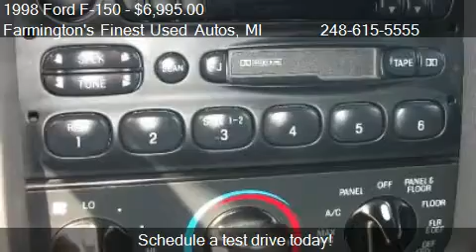1998 Ford F-150 XLT for sale in Farmington, MI 48336 at the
This 1998 Ford F-150 XLT is for sale in Farmington, MI 48336 at Farmington's Finest Used Autos.
Engine: V8 4.6L V8
Transmission: Automatic
Color: red
Mileage: 102140
Contact Farmington's Finest Used Autos 32411 Grand River Farmington, MI 48336 to test drive this 1998 Ford F-150 XLT today.